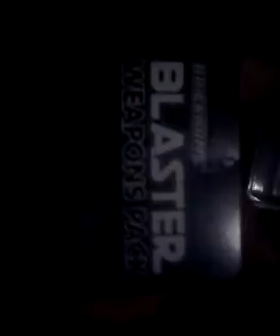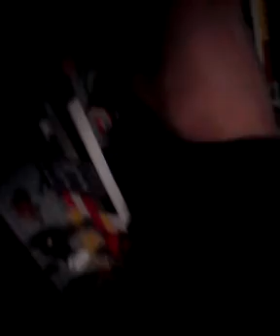Update video 5